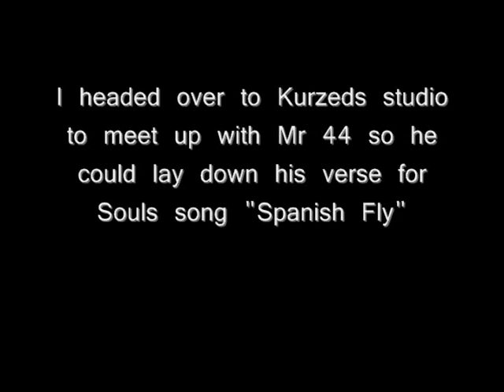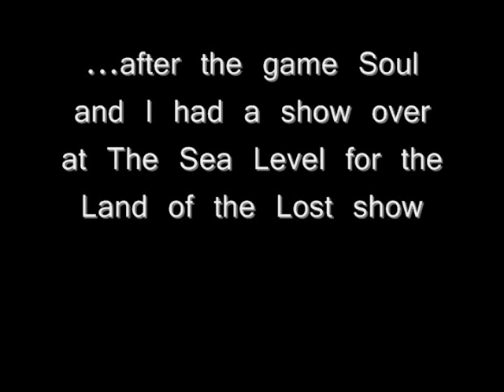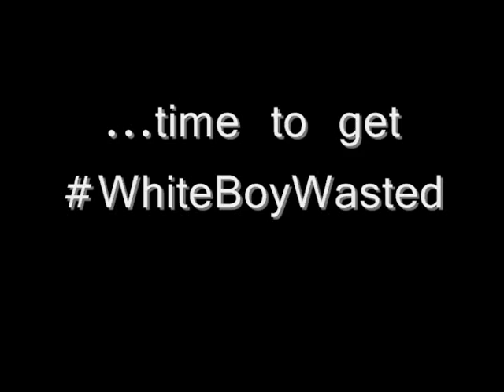Day in the Life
follow Zup around on a typical Saturday